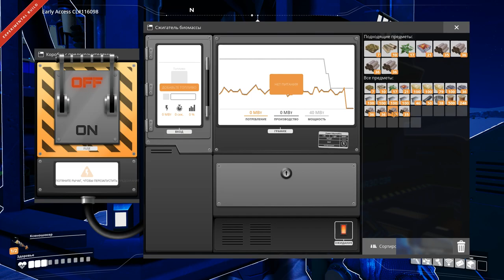КОСМИЧЕСКИЙ ЛИФТ ● Игра SATISFACTORY Update 3 ● Серия #3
Satisfactory прохождение \ Satisfactory gameplay:

Серия #3 –Добавим несколько производственных линий, установим новый исследователь  образцов, разберемся с хищной фауной и возведем одну из самых величественных построек –Космический Лифт.

Серия #2 – СЖИГАТЕЛИ БИОМАССЫ.

Серия #1 – КАК ХОРОШО НАЧАТЬ.

Satisfactory обзор \ Satisfactory Review :

Satisfactory — игра с видом от первого лица и открытым миром, в которой вам предстоит заниматься строительством заводов, а также исследовать и сражаться. В составе компании FICSIT Incorporated вы примете участие в эксплуатации неизведанной планеты: составляйте подробную карту, сражайтесь с инопланетными формами жизни, стройте многоэтажные заводы, развивайте конвейерное производство, автоматизируйте технику и открывайте новые технологии.
Помогите вывести компанию FICSIT Incorporated из кризиса, выполняя краткосрочные задачи и решая долгосрочные проблемы, возможно, не без помощи своих друзей.

Скачать Satisfactory игра в Epic Games \ Download Satisfactory game from Epic Games Store:

Друзья !